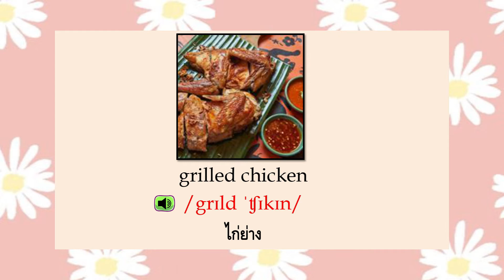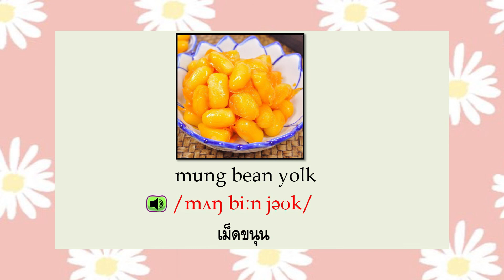Vocabulary of food, desserts, and drinks